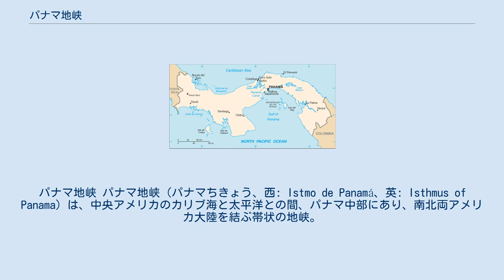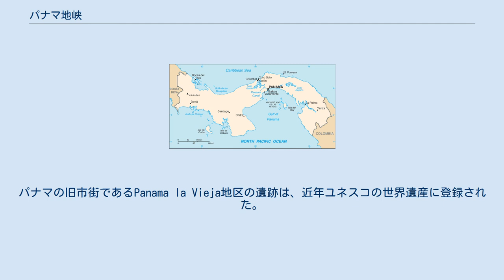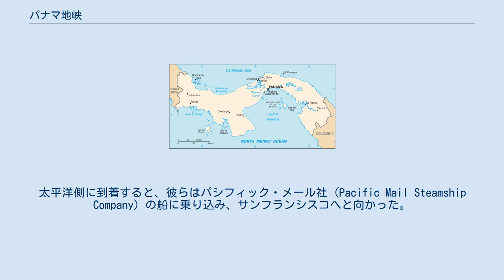パナマ地峡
パナマ地峡 パナマ地峡（パナマちきょう、西: Istmo de Panamá、英: Isthmus of Panama）は、中央アメリカのカリブ海と太平洋との間、パナマ中部にあり、南北両アメリカ大陸を結ぶ帯状の地峡。
およそ300万年前の鮮新世に形成されたことで、アメリカ大陸間大交差を起こした。
パナマ共和国やパナマ運河がある狭い陸地で、幅はわずか64キロメートル。
最狭部はサンブラス地峡。
他の多くの地峡と同様、戦略的に重要なポイントである。
 バスコ・ヌーニェス・デ・バルボアがカリブ海沿岸を航行している際、原住民より「南の海」（太平洋）の話を聞いたことから、1513年9月25日、彼は太平洋を発見した。
1519年、太平洋沿いの小規模な原住民の居住区の近くに、パナマの町が創設された。
ペルー発見の後、町は重要な貿易港として発展し、地域の行政上の中心地となった。
1671年、ウェールズ人の海賊ヘンリー・モーガンがカリブ海からパナマ地峡を横断し、パナマの町を破壊した。
その結果、町は西に数キロ離れた小さな半島上に移転した。
パナマの旧市街であるPanama la Vieja地区の遺跡は、近年ユネスコの世界遺産に登録された。
 ペルー副王領の金、銀が地峡を横断してポルトベロに輸送され、そこでインディアス艦隊に積み込まれ、スペイン本土のセビリアおよび1707年からはカディスにも運ばれた。
 1680年から1684年の間、ライオネル・ウェハ (Lionel Wafer) は原住民のクナ族 (Cuna) と生活を共にした。
 1698年、スコットランドがダリエン計画 (Darien scheme) により、居住区の建設を試みた。
 1849年に始まったカリフォルニアのゴールドラッシュで、大西洋から太平洋に向かう人の数が増した。
アメリカ東部の港から金を捜し求める人を乗せた蒸気船がやって来て、初期には徒歩や馬で、後にはパナマ地峡鉄道で地峡を渡った。
太平洋側に到着すると、彼らはパシフィック・メール社 (Pacific Mail Steamship Company) の船に乗り込み、サンフランシスコへと向かった。
 1880年、スエズ運河を建設したフェルディナン・ド・レセップスがパナマ運河会社 (Panama Canal Company) を立ち上げたが、1889年に破綻し、パナマ運河疑獄事件へと発展した。